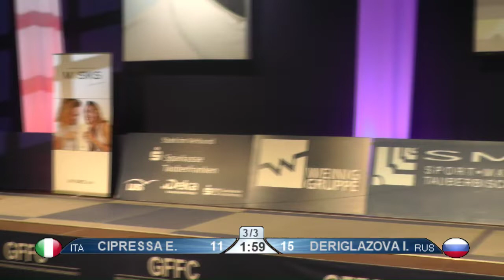2019 122 T04 02 F F Individual Tauberbischofsheim DE WC PODIUM THIBUS Ysaora FRA vs IVANOVA Anastasi